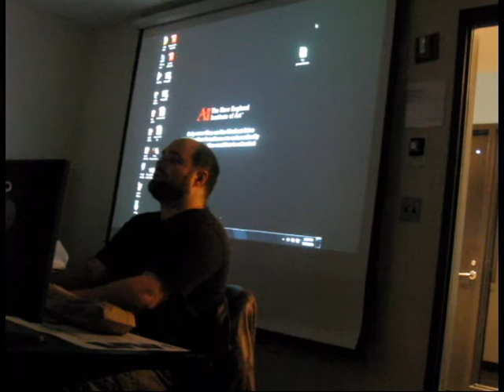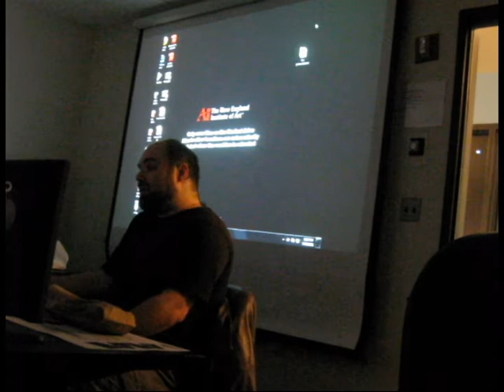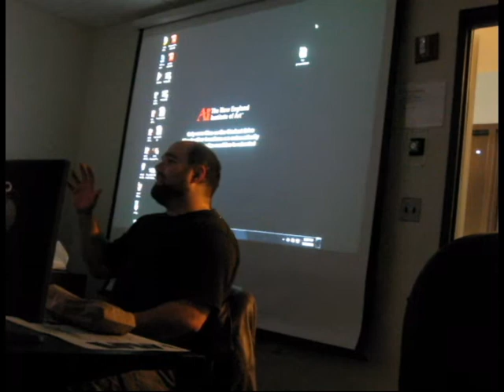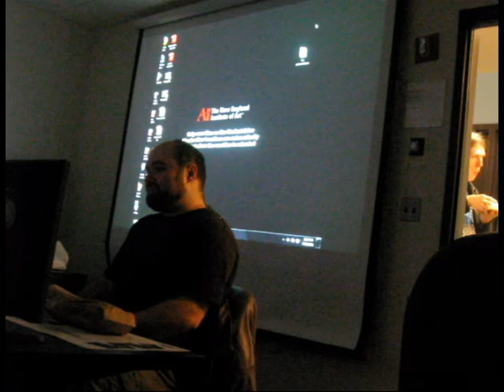Raf Anzovin on his background and Robots